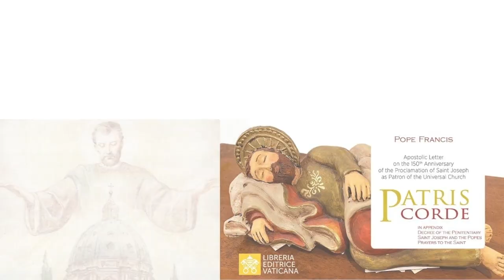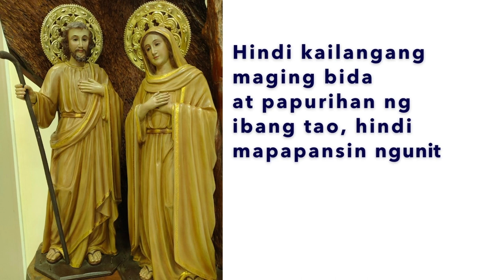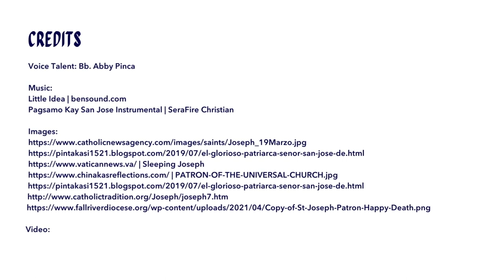Simbahagi: San Jose